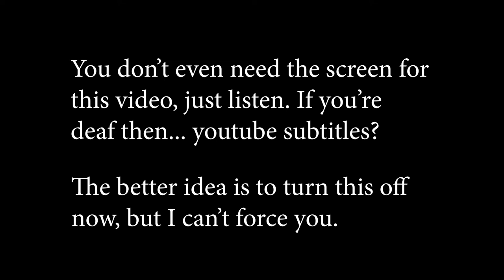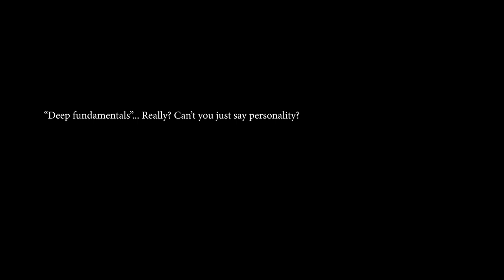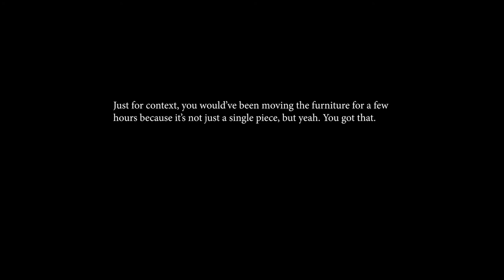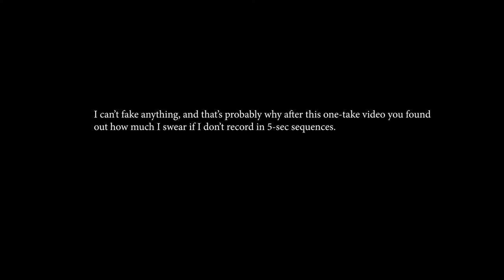No Right or Wrong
There's no right or wrong. It's totally subjective. Everyone views these things differently. This is something that everyone knows, so I don't even know why would you watch this video. And the truth is that you shouldn't. Well. Unless you're crazy. If you are, welcome to the club!